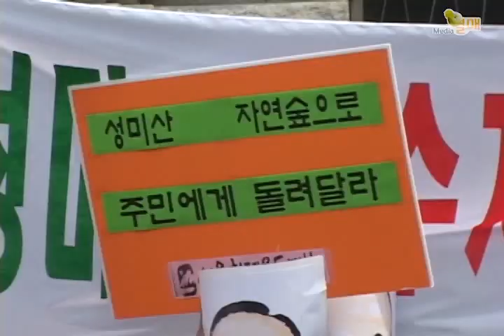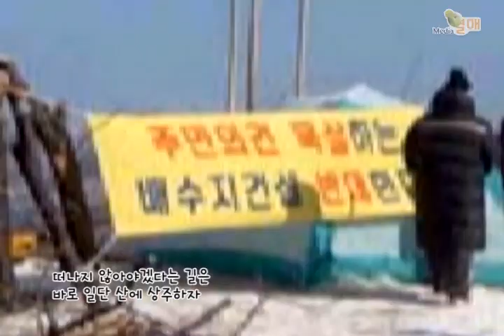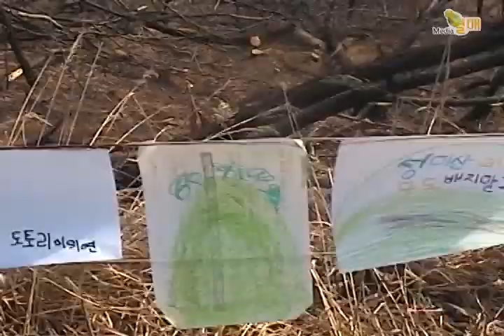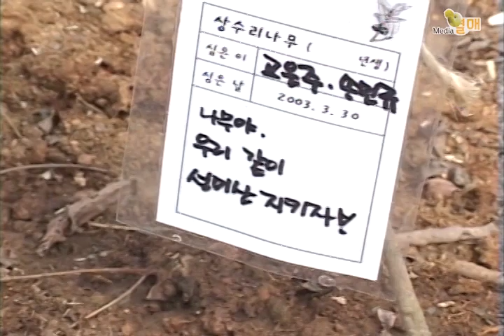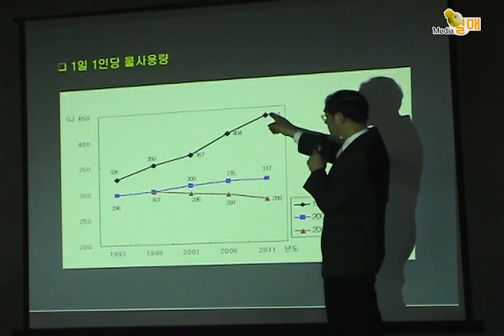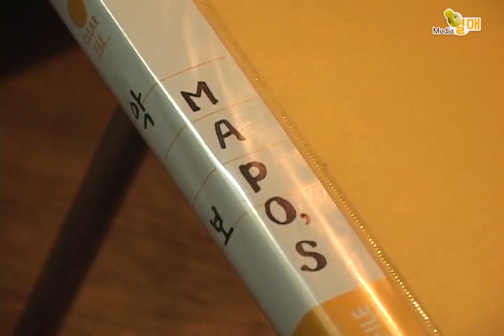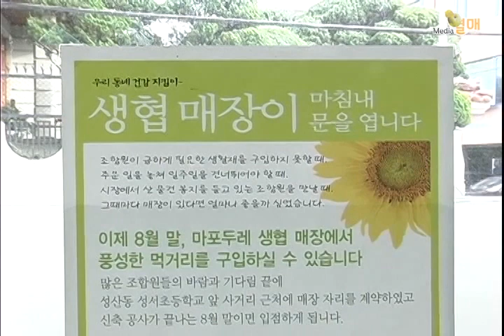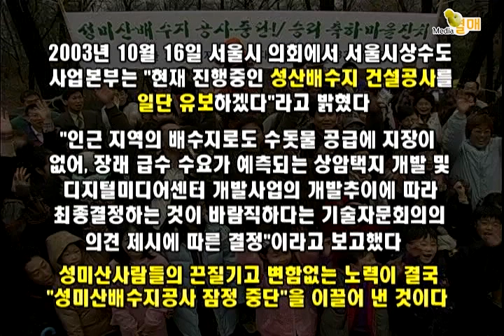우리산이야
도시 마을공동체의 대명사 ‘성미산마을’이야기
 ‘우리산이야’를 미디어열매에서 공개합니다.

2004년 제1회 서울환경영화제 대상
       제13회 워싱턴 국제환경영화제 개막작

오래전에 서울시는 마포구에 자리잡은 성미산에 배수지공사를 계획했다.
그리고 최근 성미산 정상에 나무를 벌목하며 배수지공사를 강행했다. 처음엔 주민들의 의견을 수렴하겠다고 했지만 그건 말 뿐이었다. 성미산은 마포구에 남은 마지막 자연숲이다. 어른들에겐 쉼터이고 아이들에겐 놀이터임과 동시에 자연학습장이다. 이런 성미산의 파괴를 주민들은 지켜볼 수 없었다. 산 정상에 텐트를 치고 농성을 시작하고  잘린 나무 사이에 다시 나무를 심고 숲속 음악회도 하고 온 몸으로 공사용역업체직원들을 막으며 성미산을 지켜왔다. 처음엔 배수지의 필요성을 인정하며 성미산외의 대안을 찾기위한 싸움이었지만 시간이 지나고 배수지정책에 대해 알게되면서 성미산 배수지 자체가 그 필요성이 없는 계획을 지키기 위한 행정을 위한 건설이라 것을 주민들은 알게되었다. 서울시상수도사업본부와 지역주민 그리고 전문가들이 참여한 공청회에서 그 실상은 밝혀졌다. 공청회를 끝내고 일방적으로 실시한 여론조사 결과 배수지반대의견이 찬성보다 많았다. 더 이상 배수지건설의 타당성과 근거를 찾을 수 없게된 것이다. 결국 서울시는 성미산배수지 건설의 불필요성을 인정하고 잠정 유보하게된다.  이제 성미산 주민들은 성미산을 지키는 싸움에서 그치지않고 공동육아를 비롯 생활협동조합을 만들며 성미산을 중심으로 마을만들기를 시도하고 있다.

10 years ago, Seoul Metropolitan Government planned set up a water supply reservoir in Mt. Seongmi in Mapo-gu. The construction has started recently with cutting trees from top of the mountain. The government had promised that they would listen to local resident’s opinion but they didn’t. Mt. Seongmi is the last natural forests of Mapo-gu. It is a rest area for grown-ups, a playground and ecological garden for children. The residents couldn’t bear continuous destruction of Mt. Seongmi. They set up tents at the top of the mountain, started sit-in demonstration. They did activities such as planting trees, holding a forest concert and block up construction workers to protect Mt. Seongmi. At first, it was a struggle for finding alternative place where a water supply reservoir could build, since they were agreed to its necessity. However, as time goes by, local people became aware of the policy, in which there was no necessity of the water supply reservoir itself but administrative needs. This fact revealed from the public hearing with Office of Waterworks, local people, and experts. After the public hearing, a public opinion poll on the construction of a water supplying reservoir was conducted. The noes outnumbered ayes as for the result. Seoul Government lost their justification, and the construction postponed indefinitely. Now the residents trying to build their village up over the struggle, with set up a consumers’ cooperation including co-parenting.

Production Story
원래 인간은 자연 속에서 자연을 배우고 자연을 닮으며 살았다. 그런데 언제 부터인가 자연은 인간에 의해 파괴되고 인간의 편의에 의해 재구성되었다. 그와 동시에 인간도 자연스런 따뜻한 심성을 잃어간 것은 말할 나위도 없다. 2년을 넘게 성미산주민들은 배수지공사로부터 성미산을 지켜왔다. 성미산을 지키는 사람들을 얼마간 지켜보면서 이런 생각을 했다. 성미산 주민들은 단순히 성미산을 지키는 게 아니고 우리가 잃고 있었던 인간과 인간 자연과 인간의 관계를 회복하고 있었다. 성미산이 사람들을 지켜주고 있었다.

생명, 평화, 함께의 삶을 이야기하는 녹색채널 미디어열매.
미디어열매는 현직 다큐멘터리감독들이 함께 만들고 운영하는 채널입니다.
이윤논리와 물신주의가 지배하는 현대사회에서 인간과 뭇생명들이 직면하고 있는
삶의 위기를 직시하고, 생명을 살리고 평화를 이루며 함께 살 수 있는 삶을 모색하는
서로살림의 미디어, 소통과 대화의 미디어가 되고자 합니다.
웹다큐 시리즈를 중심으로 대담, 강연, 토크, 인포테인먼트 등 다양한 형식의 영상으로
계속 소통하고 대화하겠습니다.